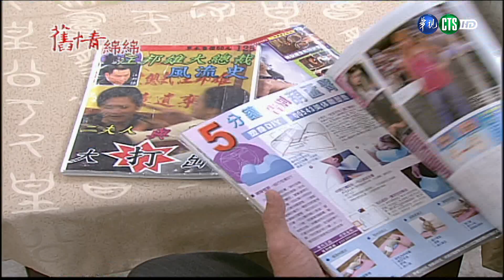【完整版】舊情綿綿 HD 第65集